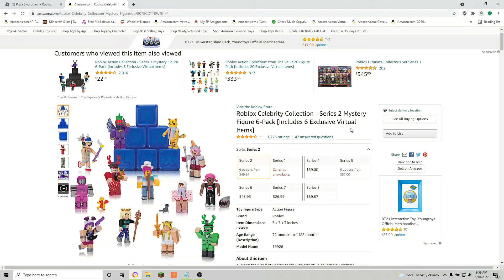How to get PIZZA SWORDPACK in 2022! (ROBLOX)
PIZZA
Series 2 Mystery Figure 6-Pack